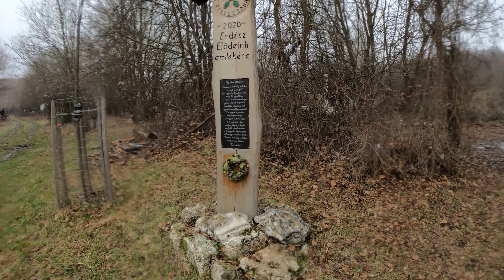Tekergők - Budakeszi, Jánoshegy, Nagykovácsi, Piliscsaba, és ki tudja még merre Gábor barátommal :-)